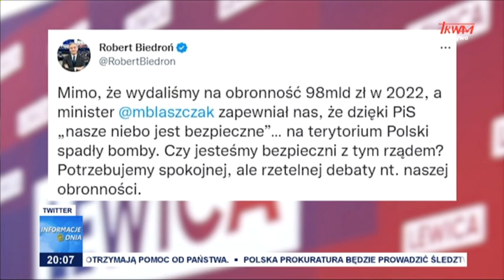Polityczne zawieszenie broni?